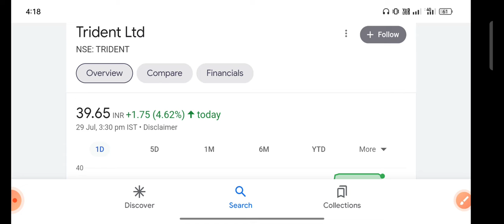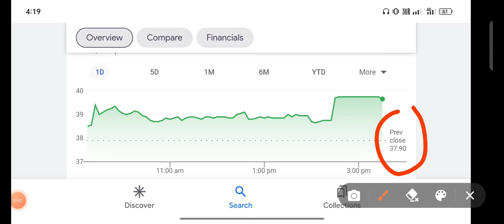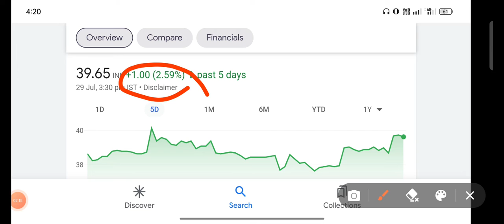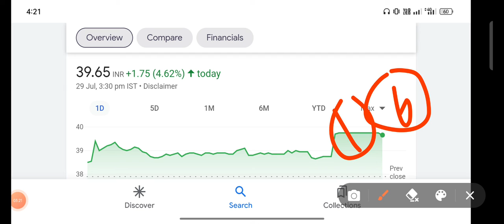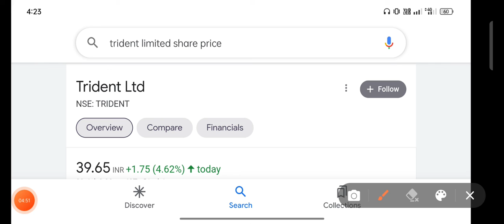Trident share news | Trident share latest news today | penny stock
stock market
penny stocks
penny share
share market
multibgger stock
multibgger share
multibgger penny stock
investment
trading
best portfolio
demat account
trading account